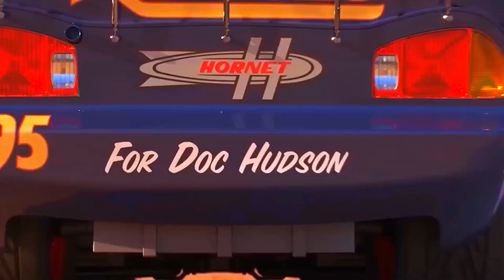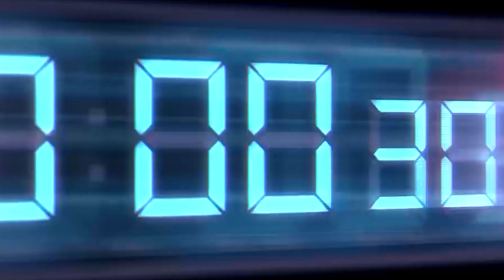Looking for Disney Pixar Cars | Lightning Mcqueen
Cars
Cars 2
Cars 3
Cars 4